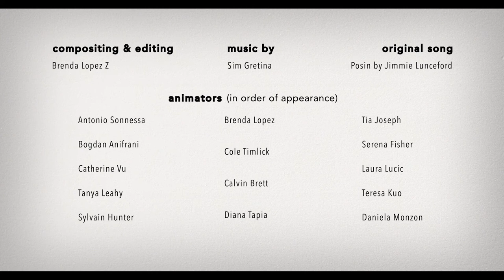Concordia Animation Club Trailer 2016 - 2017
The Concordia Animation Club Trailer for 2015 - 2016

We were part of the Concordia Film Festival : concordiafilmfestival.com/

Composition and Editing: Brenda Lopez

Animators:
Antonio Sonnessa
Bogdan Anifrani
Catherine Vu
Tanya Leahy
Sylvain Hunter
Brenda Lopez
Cole Timlick
Calvin Brett
Diana Tapia
Tia Joseph
Serena Fisher
Laura Lucic
Teresa Kuo
Daniela Monzon